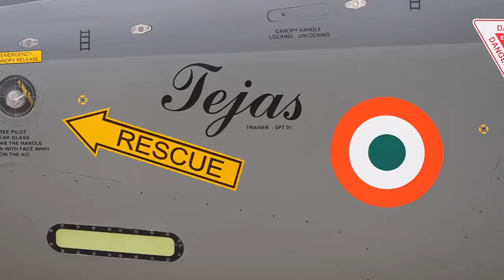PM Narendra Modi Takes to The Sky onboard LCA TEJAS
on 25 Nov 2023 PM Narendra Modi visited HAL & became the first sitting PM of the country to take to skies on board HAL TEJAS.

THIS IS A MATTER OF IMMENSE PRIDE & HIGHLIGHTS THE CAPABILITIES OF OUR DESI BIRD & THE TRUST HAL / IAF & OUR LEADERSHIP HAVE ON THE MACHINE.